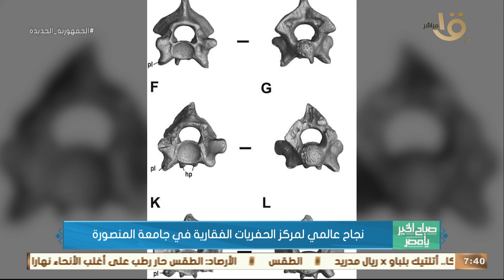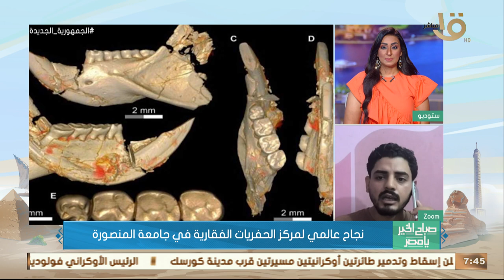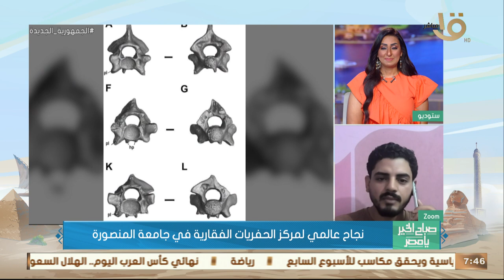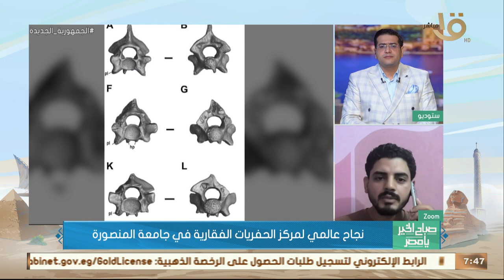نجاح عالمي لمركز الحفريات الفقارية في جامعة المنصورة.. د. عبد الله جوهر عضو فريق "سلام لاب" يوضح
صباح الخير يا مصر | نجاح عالمي لمركز الحفريات الفقارية في جامعة المنصورة.. د. عبد الله جوهر عضو فريق "سلام لاب" يوضح التفاصيل